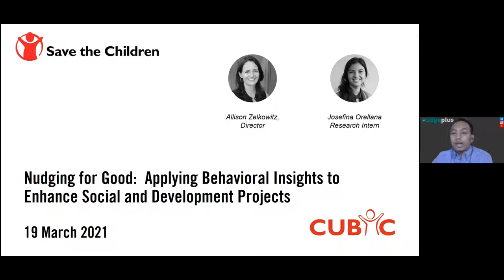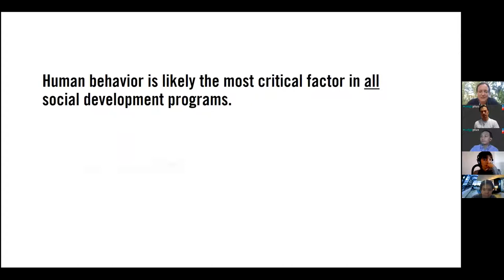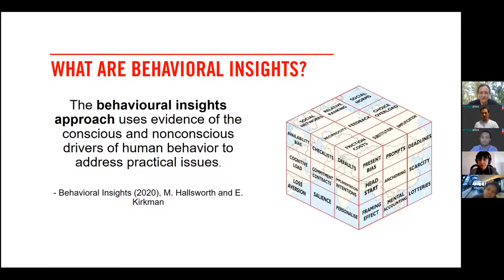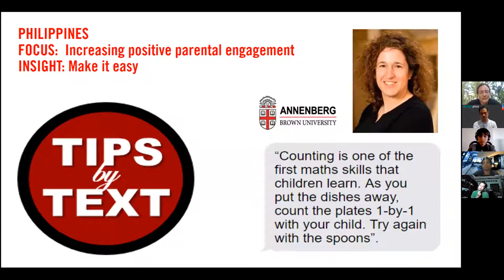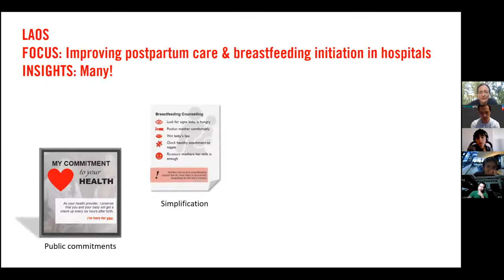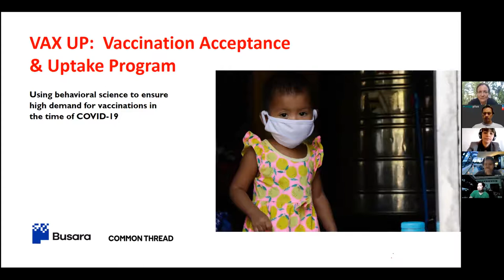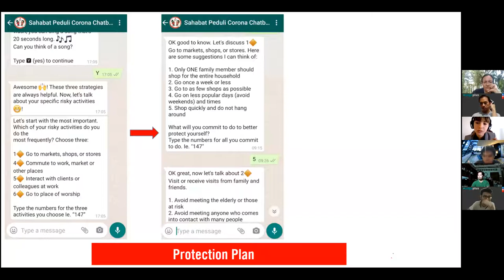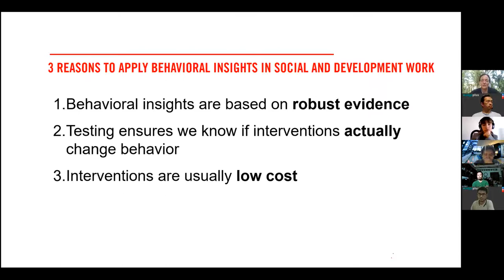nudgeplustalk6: Applying Behavioural Insights to Enhance Social and Development Projects.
Nudging for Good: Applying Behavioural Insights to Enhance Social and Development Projects.

We are so fortunate to have Allison Zelkowitz on our sixth nudgeplustalk.

She is the director of CUBIC (Center for Utilizing Behavioral Insights for Children), which primarily helps Save the Children to design behaviour intervention. She will share how behaviouralscience could leverage the project in STC. She also shared some of her field works and some interesting findings.